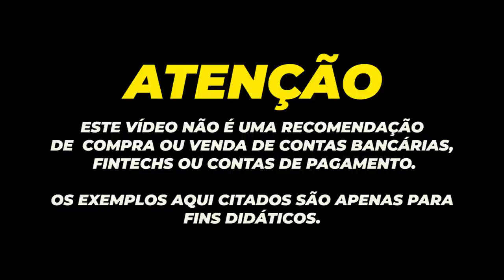💳ATUALIZADO OS TRÊS CARTÕES DO NUBANK| GOLD, PLATINUM E BLACK, QUAL DOS TRÊS É O MELHOR PRA VOCÊ?